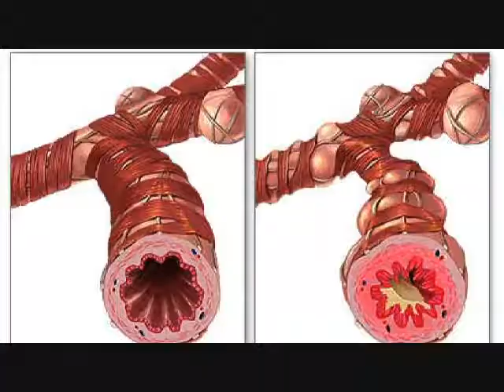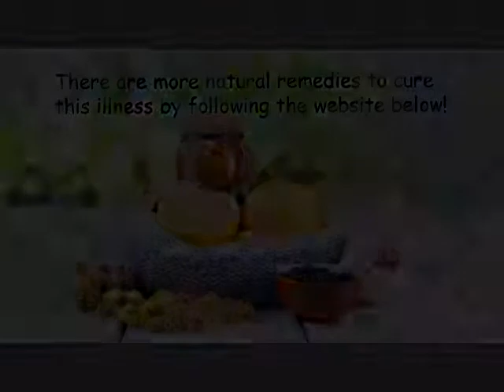Home Remedies for Bronchitis -Gamboge Tea can cure Bronchitis Naturall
gamboge tea can cure Bronchitis Naturally! No matter what season it is, tea is one of the tastiest and most loved beverages. The benefits go beyond refreshment and many studies have shown that drinking tea can improve health.

gamboge tea is packed with the bioflavonoids that improve the antibacterial/antiviral properties. Researchers determine exactly how these compounds work effective in treating these diseases. These compounds contain antioxidants that may protect your cells from free radical damage. These compounds can eradicate bad bacteria instantly.